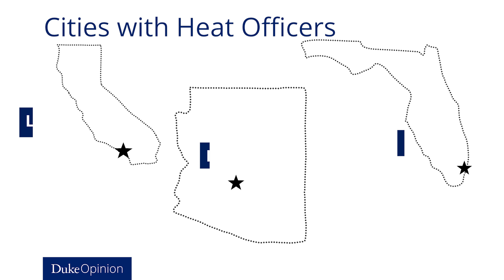Extreme Heat | Duke Opinion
Ashley Ward, who directs the Heat Policy Innovation Hub at Duke University’s Nicholas Institute for Energy, Environment and Sustainability, urges municipal leaders and policymakers to treat extreme heat with the same year-round urgency they do other natural disasters.

Duke Opinion is a video series featuring Duke scholars commenting on the most pressing issues of the day.

𝐀𝐛𝐨𝐮𝐭 𝐃𝐮𝐤𝐞 𝐔𝐧𝐢𝐯𝐞𝐫𝐬𝐢𝐭𝐲 Established in 1924 in Durham, North Carolina, Duke University is one of the world’s leading institutions for education, research, and patient care.